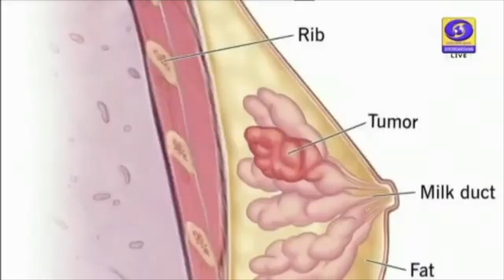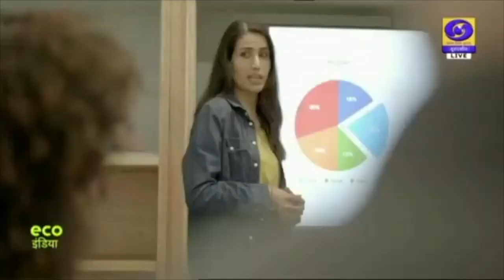Prevent BreastCancer, and early & accurately diagnose & treat BreastDiseases: Prof Pooja Ramakant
Watch Doordarshan: Professor (Dr) Pooja Ramakant of Endocrine Surgery Department, King George's Medical University KGMU calls for stronger action to prevent breastcancer, early and accurate diagnosis of breastdiseases & proper linkage to treatment, care and support.